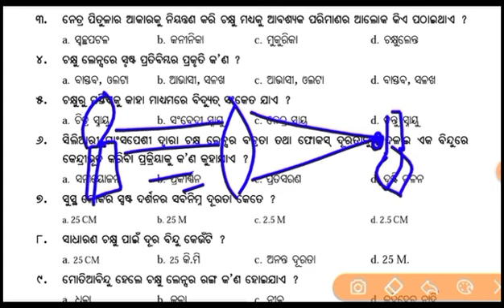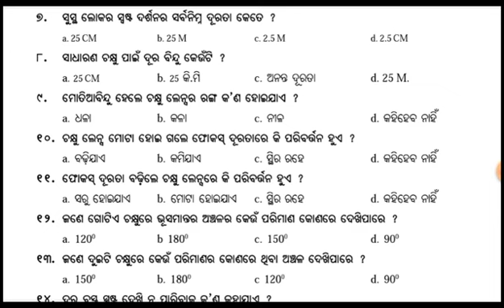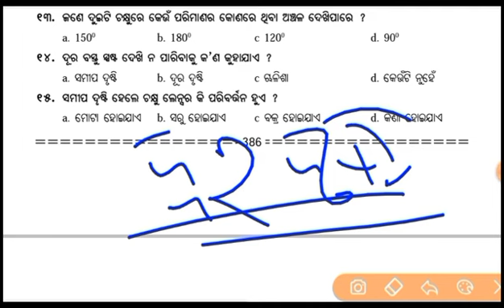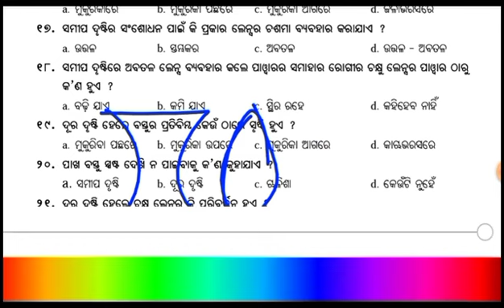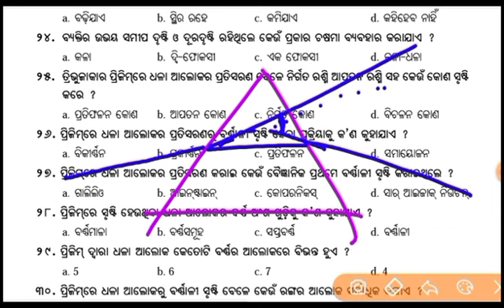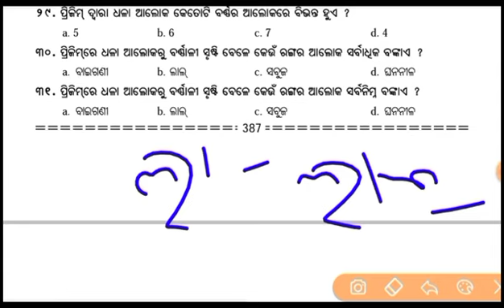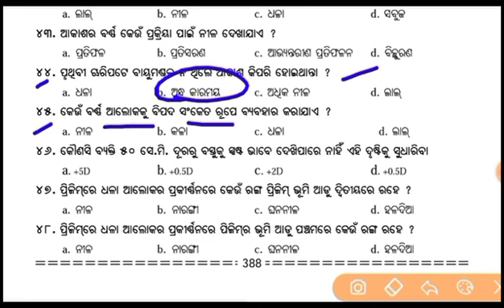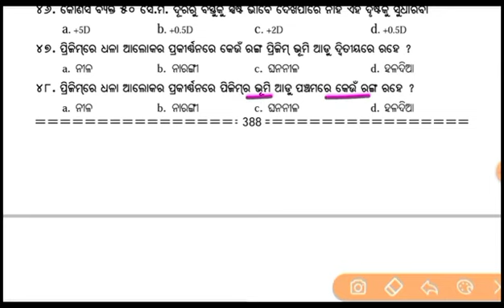10th class board exam paper 2024 | science important objective question | class 10 board exam 2024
10th class board exam paper 2024 | science important objective question | class 10 board exam 2024
10th class physical science important question answer

10 class board exam paper 2024

10th class board exam paper 2024

10th board exam 2024

10th class

10th class board exam

10th class selection question 2024

10th board exam 2024 question paper

10th class important questions 2024

10th class selection question 2024

10th class

class 10mil odia important questions 2024

10th class math